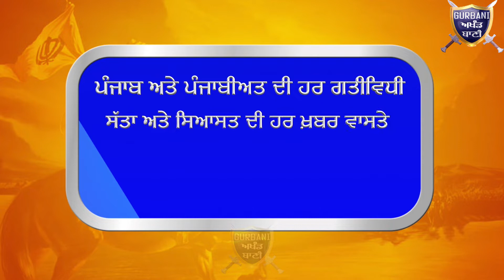ਦੇਖੋ ਕਿਊ ਦੁਖੀ ਨੇ ਪਟਵਾਰੀ ਤੇ ਪਟਵਾਰ ਯੂਨੀਅਨ ਨੇ ਕਿਊ ਕੱਢਿਆ ਸਰਕਾਰ ਤੇ ਸਰਕਾਰੀ ਤੰਤਰਦਾ ਜਲੂਸ|Gurbani Akhand Bani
Must Watch Why Patwari,s Are Protesting Strongly Protesting Against The Punjab Government .